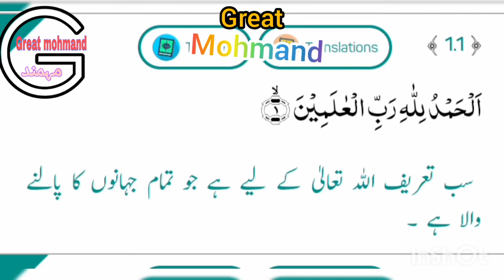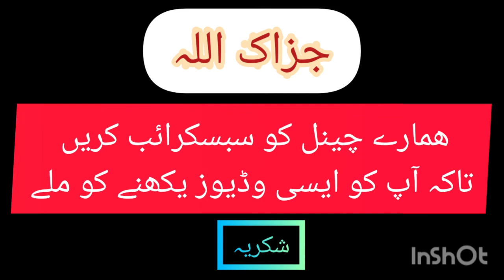سورة فاتحہ اردو ترجمہ کے ساتھ۔ ! Sort-e-Fateha with translation. Great mohmand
for g-mail
Be happy.
Stay safe.